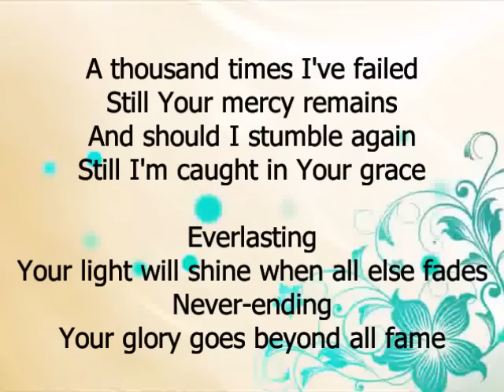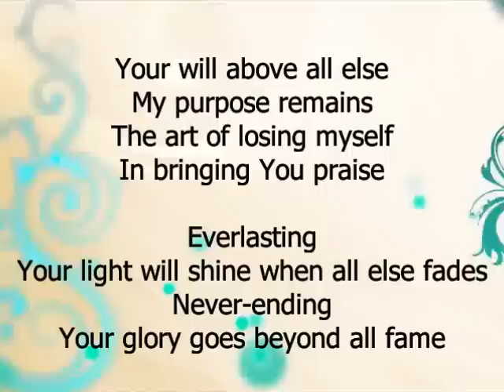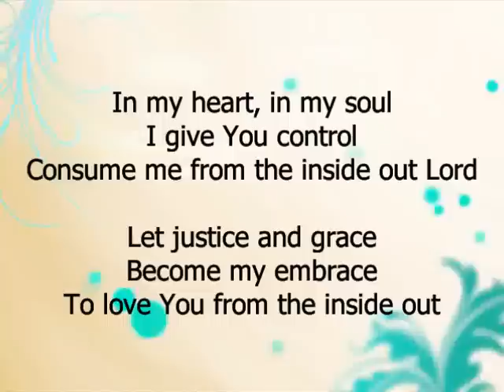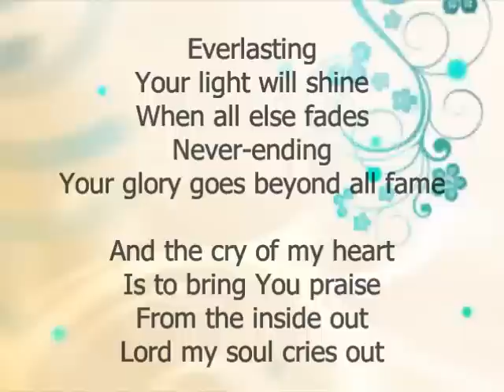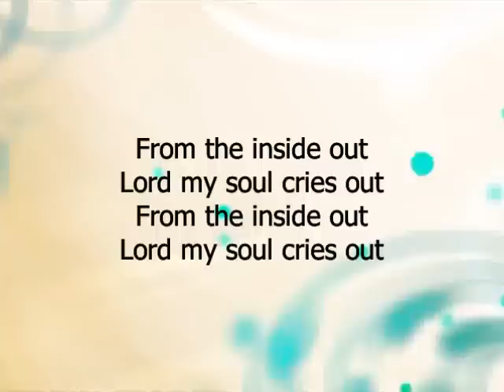From The Inside Out - Hillsong w/ lyrics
The worship team at a youth conference our group attended did this song and it really got a lot of us emotional. Praise God!

Hillsong - From The Inside Out (CCLI #4705176)

Worship video with lyrics made for youth group

Legal copy of music and CCLI membership needed for presentation